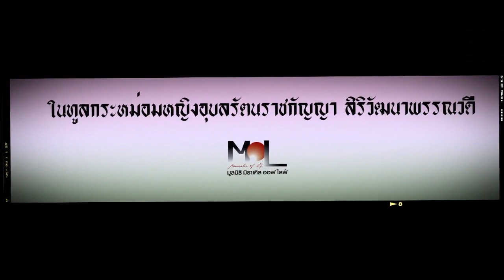เพชรรามา | ชรัส เฟื่องอารมณ์ | 06-10-60 | Ch3Thailand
ผู้ดำเนินรายการ : ณวัฒน์ อิสรไกรศีล